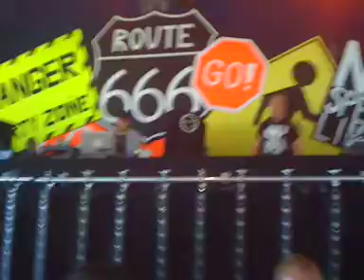Dominator 2010 13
Short movie from crappy phone Dominator 2010. Tymon & MC Justice.